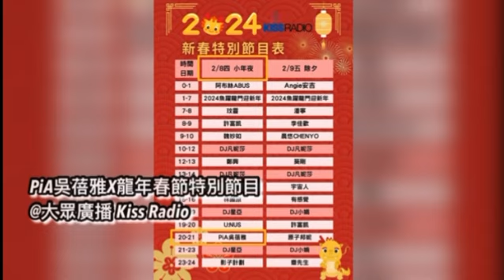2024.02.08 PiA吳蓓雅X 2024 KISS RADIO龍年春節特別節目@大眾廣播 Kiss Radio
2024 KISS RADIO龍年春節特別節目@大眾廣播 Kiss Radio

播出歌曲：
你讓我相信愛，又讓我放棄相信愛

雨下起來

成功的人

新歌《同一片天空》線上收聽

┃PiA的屁話日常┃- 2024新電子報正式訂閱中
大家趕快點連結登記訂閱PiA電子報喔！👇

《PiA的台語手摺簿仔》廣播節目
隨時線上收聽Podcast

每週六上午11點在漢聲廣播電台播出

關注PiA👇👇👇
PiA吳蓓雅 YouTube 頻道：